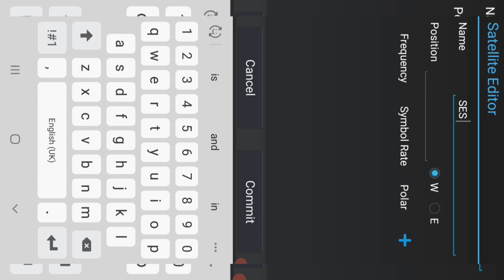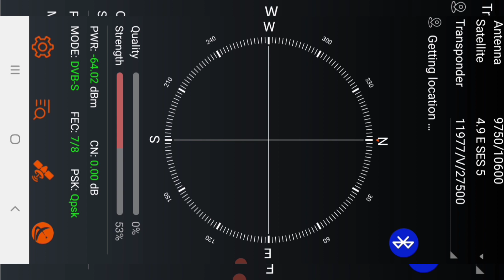how to add satellite & tp on bt03 & bt05